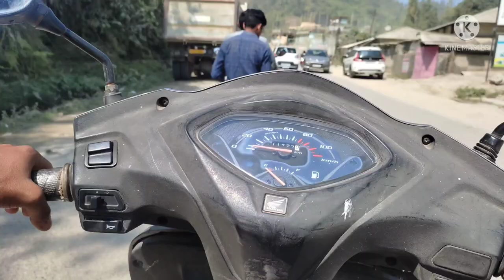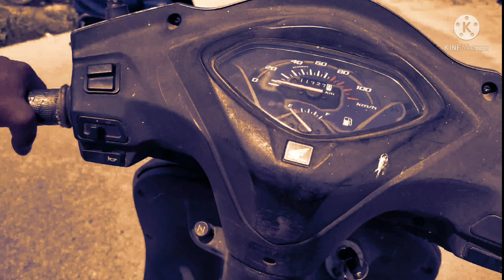motovlog scooty raider on yupia road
Vlog26
In This Vlog I did my first Moto vlog.😊

VLOGGER FROM INDIA.🔝

Rohit kalia vlogs 🙏🙏🙏